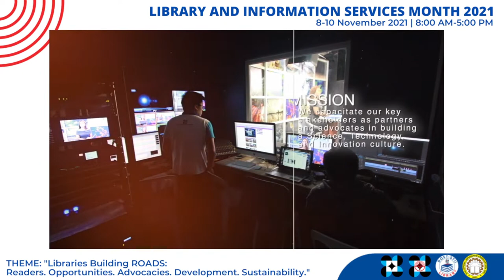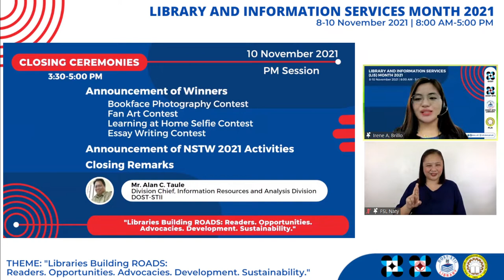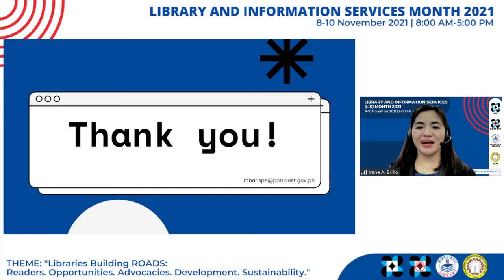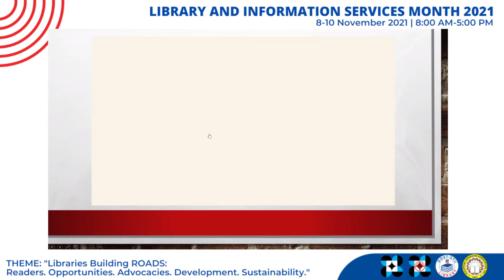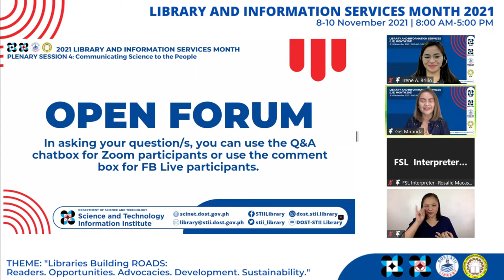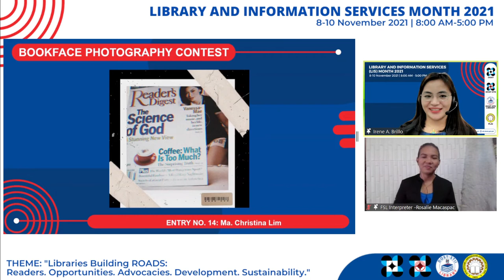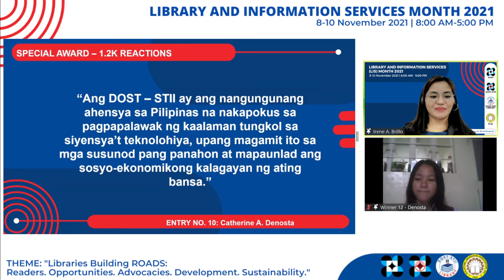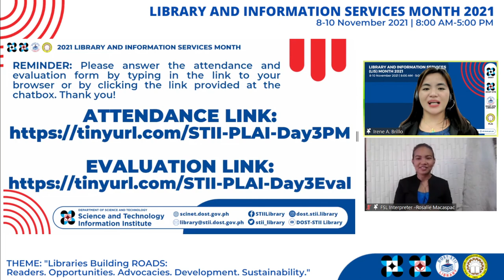2021 Library and Information Services Month in partnership with PLAI | 10 November 2021 | PM Session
2021 Library and Information Services Month in partnership with the Philippine Librarians Association, Inc. (PLAI) | 10 November 2021 | PM Session | Plenary 4: Communicating Science to the People | Topic 11: Nuclear Information for All: Research Support at PNRI (Ms. Michelle B. Arispe) | Topic 12: DOSTv: Science For The People (Ms. Gel Miranda) | Closing Ceremonies | Awarding of Winners to LIS Month Online Contests | Announcement of NSTW 2021 Activities | 8100-5:00 PM